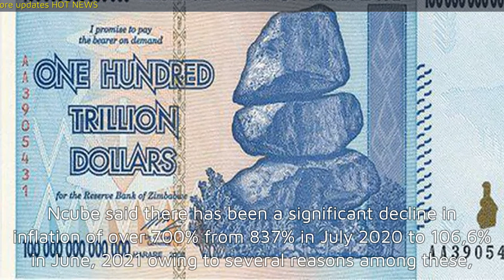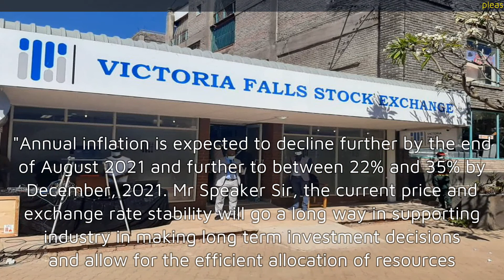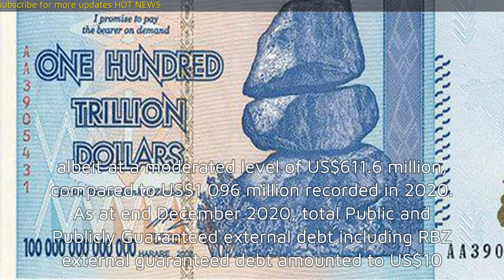Bullish Mthuli Says Economy Will Keep Growing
ZIMBABWE’s economy is expected to remain on an upward growth trend during the remainder of the year, with the Gross Domestic product (GDP) expected to peak to 7,8% from the 2021 National Budget projections of 7,4%, Finance minister Mthuli Ncube has said.